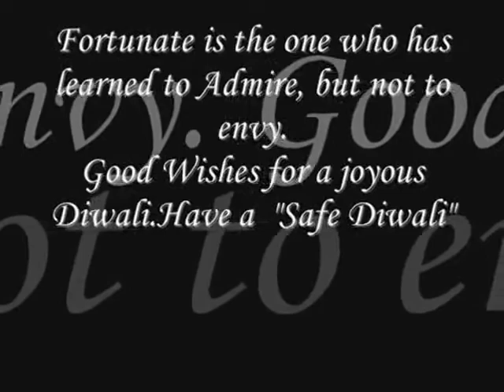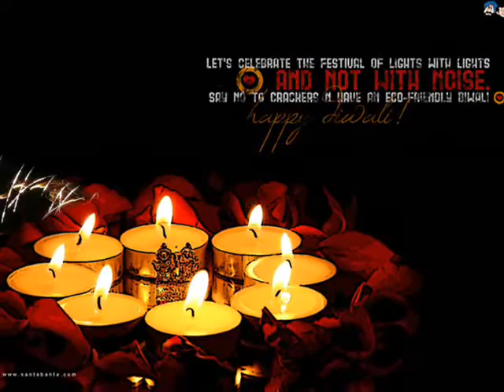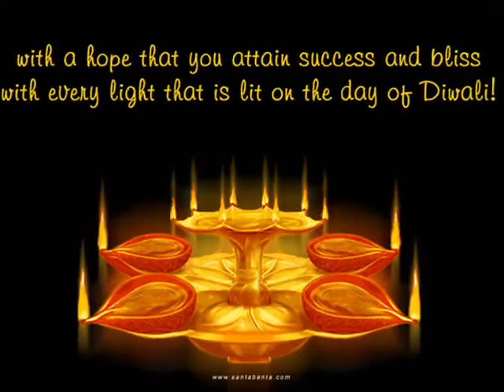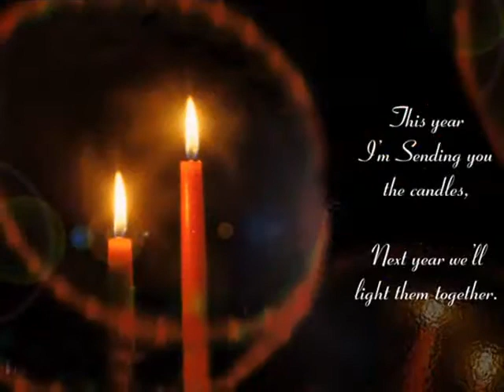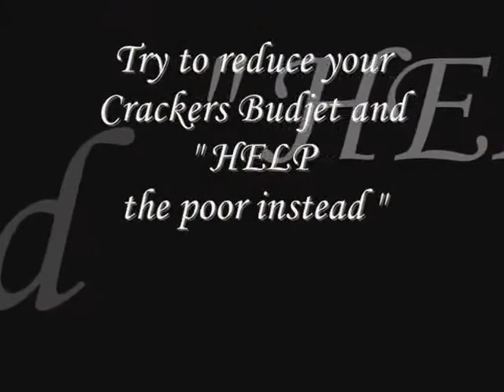Happy Diwali 2010 two